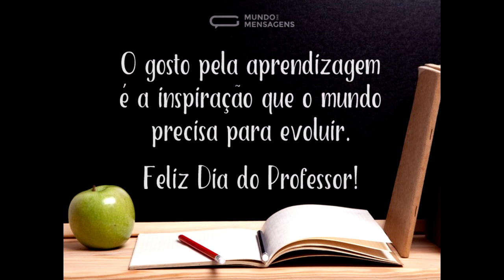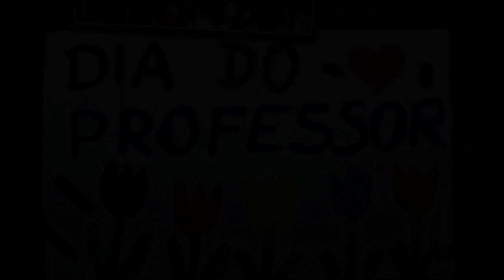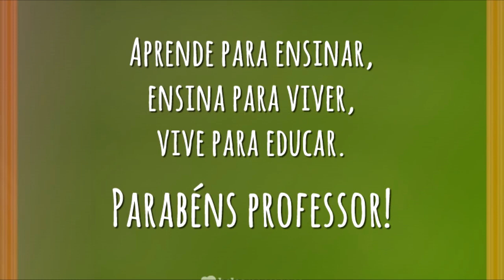ALUNOS DA ESCOLA DIVINO REALIZAM HOMENAGEM AO DIA DO PROFESSOR.